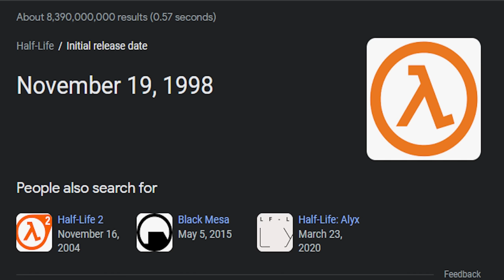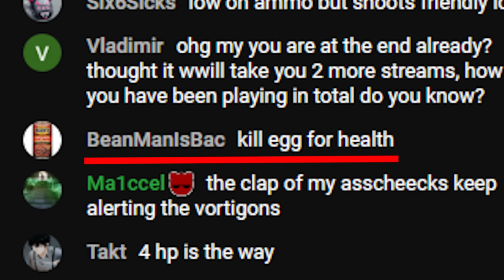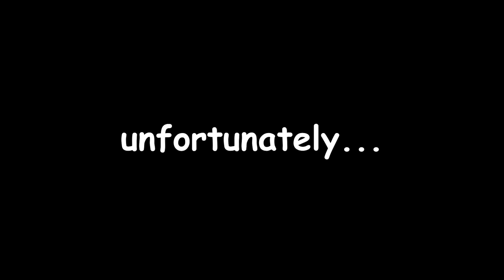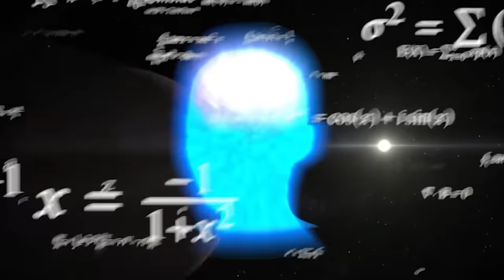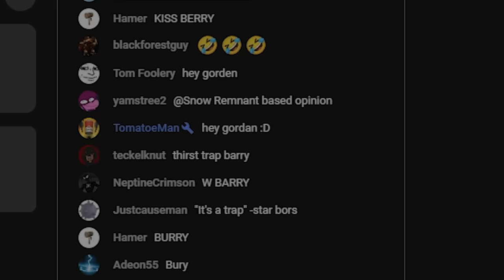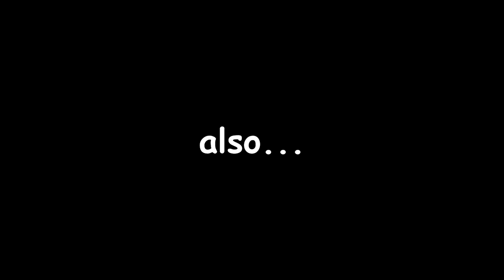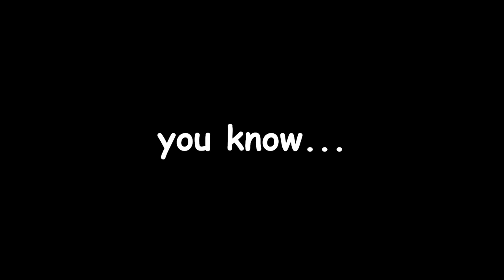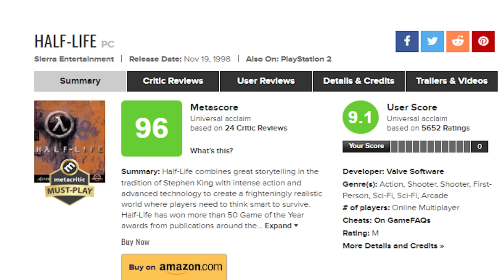Half-Life has more life than modern games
Play World of Tanks here for free During registration use the code COMBAT to get for free: 7 Days Premium Account, 250k credits, Cromwell B (Tier 6), 3 rental tanks for 10 battles each: Tiger 131 (Tier 6), T78 (Tier 6), and a Type 64 (Tier 6).

Half-Life is an absolute masterpiece of a video game. After playing it for the first time ever in 2023, I can confidently say that Half-Life has aged like fine wine, and is arguably better than most "modern games." I didn't play Half-Life Source, because I heard Half-Life Source is bad

Half-Life
Half-Life Source is bad
Half-Life Memes

Half-Life 3
Half-Life Memes
Half-Live Sven Co-op

00:00 Intro
00:53 World of Tanks
02:20 First Time Playing Half-Life
05:21 What is Half-Life?
07:40 Immersion and World Building
12:25 Characters and Story Telling
15:38 Gameplay
18:52 Level Design
19:54 Half-Life is a Masterpiece

Half-Life is a series of first-person shooter games developed and published by Valve. The games combine shooting combat, puzzles and storytelling. The original Half-Life, Valve's first product, was released in 1998 for Windows to critical and commercial success.